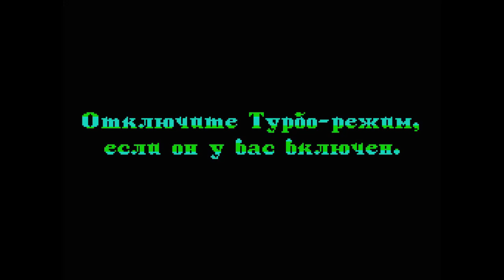1998 Celebration (demo) - ZX Spectrum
BIG GREEN HELICOPTERS GROUP (1998)
Code: Dr Smash, Rainbow Software, Миха